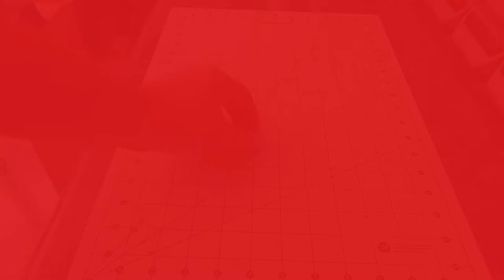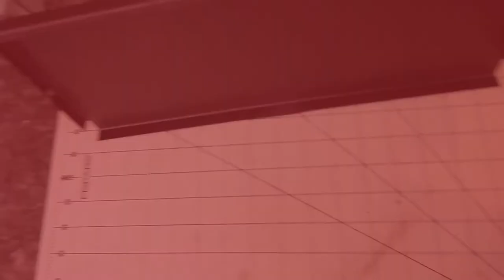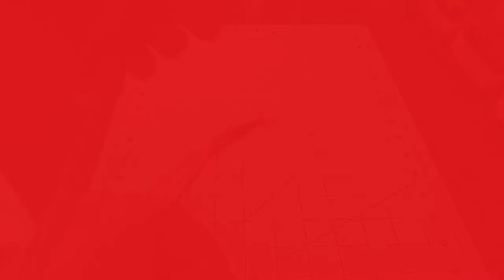Star Wars: Door Control Panel DIY Prop Making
Hello All let's fire up the old Hyperdrive and take a ride over to the Rebel base on Atollon so we can Build them a Star Wars Door Control Panel!
 How i made one out of everyday Stuff purchased from the Big Box Store or just simply found items lying around my shop Build Something Everyday!!